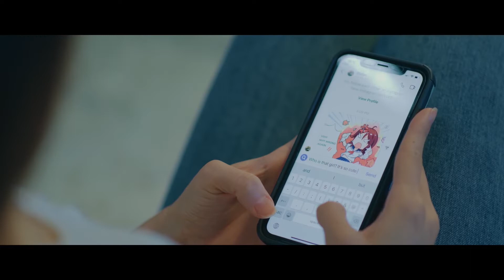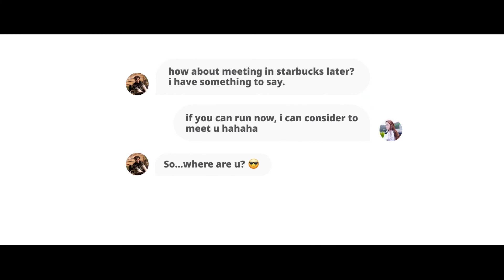UGEE 1060 has been Launched, Check it out NOW!!;)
Our ugee S1060/S1060W series is a creative pen tablet that helps you bring your ideas to life on screen.

Amazon Japan

Amazon UK

Amazon Italy

Amazon Spain

Amazon Australia

Amazon Singapore

Amazon US

Amazon Canada

Amazon France

Amazon Mexico